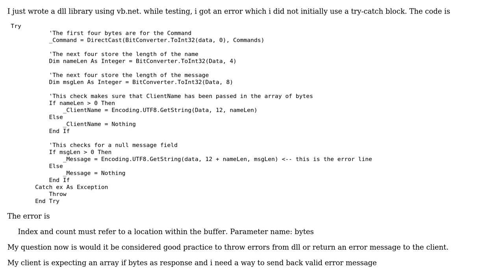Software Engineering: proper exception handling (throwing/message) dll libary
With thanks & praise to God, and with thanks to the many people who have made this project possible! You are responsible for your own actions.